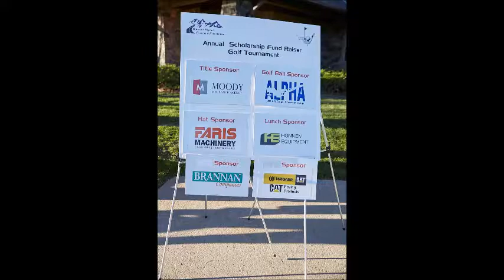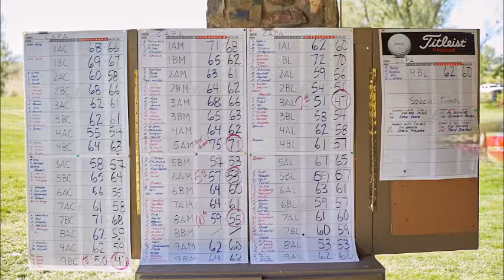2018 CAPA Golf Photo composition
In this short video are a few of the picture taken by the official photographer of the 2018 CAPA Golf event, Sponsored by Moody Insurance, Conner Hibbs which was sponsored by Wagner Equipment Co .